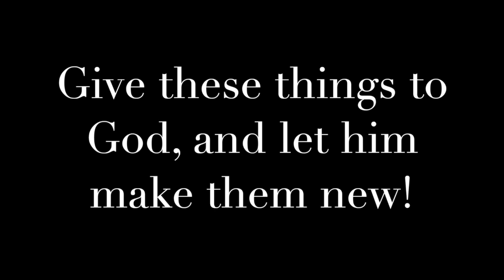What are you holding back from God?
This video is the last video in this week's series on Hard Questions for Holy Week.  Today, Good Friday, you are encouraged to ask the question, "What are you holding back from God?"